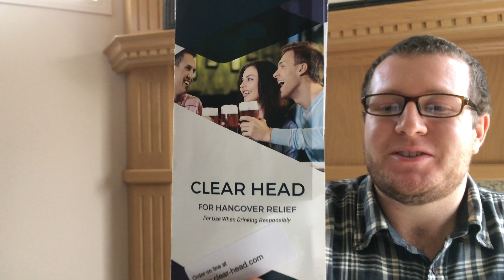Atlas Super Strong 12 Review #137